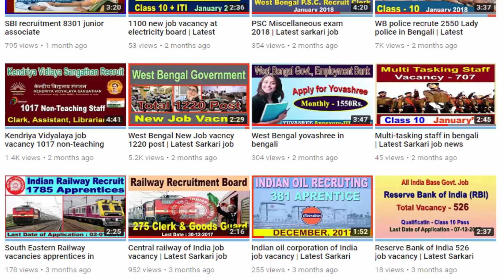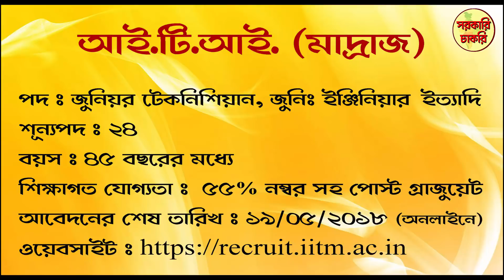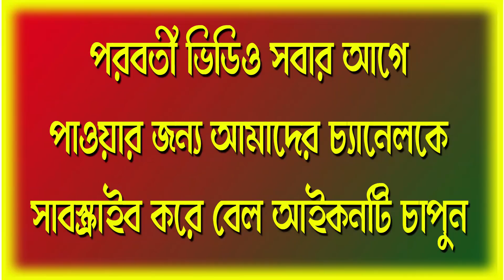Best 6 Government job news May 2018 [Part-2] in Bangla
ওয়েবসাইটের লিঙ্কগুলি